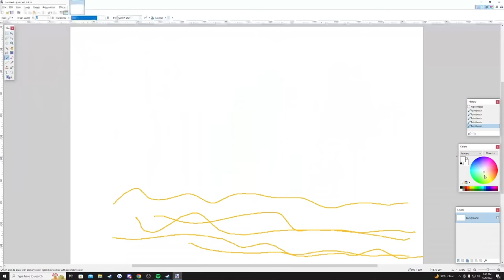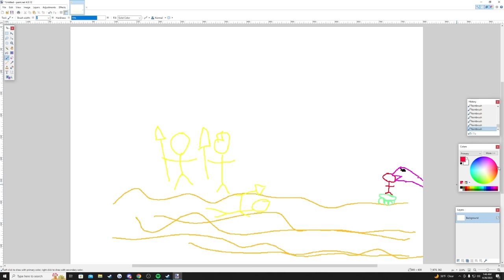THEY NEVER SAW ME COMING | Age of Wonders 4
For my first ever Age of Wonder's game, I had a blast! The game's a great package mix, the combat is fun just as the strategy side is fun. We didn't play too much combat though thanks to playing in multiplayer, so any battles that weren't essential to fight we autoresolved instead. However when we did fight we were totally running the elf's fade and would have stomped him into oblivion, turned him into gold and then used that gold to clear cut forests, and in time the Square would become a Cube. Just as Gnaw Bigwood intended.

Kavlo: horrible little dwarf, no link for him